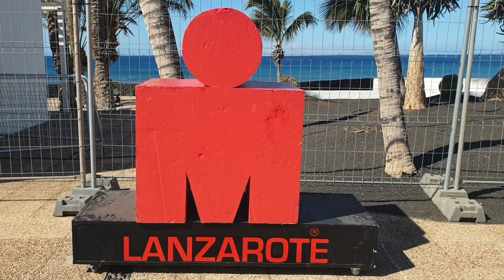20052K22 Puerto Del Carmen Lanzarote/0ne Day Before 30th Years Anniversary of Ironman